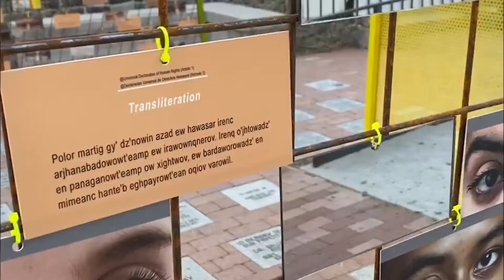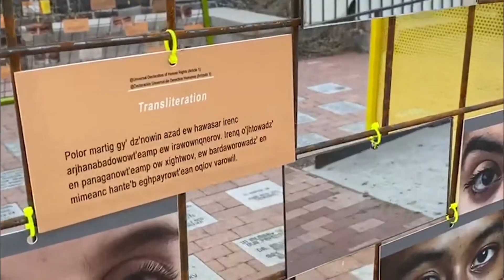CLAMOR EN EL DESIERTO /CLAMOR IN THE DESERT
This is a sitespecific installation at the Jewish History Museum in Tucson, Arizona.
The movement of people around the world does not stop stirring.  Whether emigrants, exiles, expatriates, immigrants, or refugees – all are displaced from their homes, and are referenced in this sukkah. The sukkah is an unstable and temporary construction, representing the fragility of human life and at the same time a shelter for anyone who feels forlorn.
Kol Kore Bamidbar, are the Hebrew words to say "That voice that cries out for protection" The work transforms fence materials into a shelter that welcomes everyone. The same material that is used to build limitation and separation is used in this habitable installation to build a celebration, a shelter that receives humanity as a whole that is represented on the walls of the sukkah, as they are   filled with   printed images of eyes through a participatory collective action. Visitors were invited to add printed eyes  to the installation. Mirrors hanging from the structure   reflect the eyes of visitors, as witnesses.
In the time of our current plague, although our mouths are covered with protective masks; our voices in our eyes continue to claim justice together.

  Mirta Kupferminc

CLAMOR EN EL DESIERTO
Kol Kore Bamidbar

ARTISTA: Mirta Kupferminc (en Argentina)
MUSEO: Museo de Historia Judía (en Tucson)
RED DE ASOCIACIÓN: LABA: Un laboratorio para la cultura judía

El movimiento de personas en todo el mundo no deja de conmover. Ya sean emigrantes, exiliados, expatriados, inmigrantes o refugiados, todos son desplazados de sus hogares y se hace referencia a ellos en esta sucá. La sucá es una construcción inestable y temporal, que representa la fragilidad de la vida humana y, al mismo tiempo, un refugio para quien se siente desamparado.
Kol Kore Bamidbar, son las palabras hebreas para decir "Esa voz que clama por protección" El trabajo transforma los materiales de la cerca en un refugio que da la bienvenida a todos. El mismo material que se utiliza para construir limitación y separación se utiliza en esta instalación habitable para construir una celebración, un refugio que recibe a la humanidad en su conjunto. La humanidad toda esta  representada en las paredes de la sucá, ya que se llenan las paredes de imágenes impresas de ojos a través de una acción colectiva participativa al nvitar a los visitantes a colgar estas  impresiones en la instalación. Los espejos que cuelgan de la estructura reflejarán la mirada de los asistentes, integrandolos como  testigos.